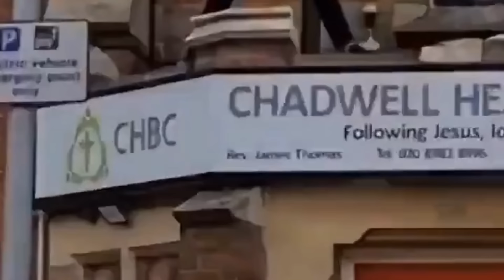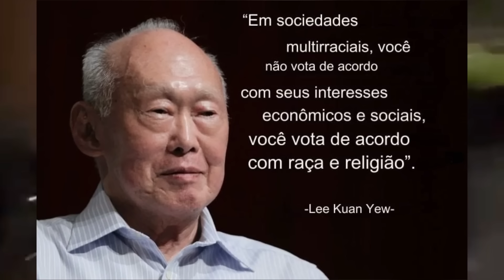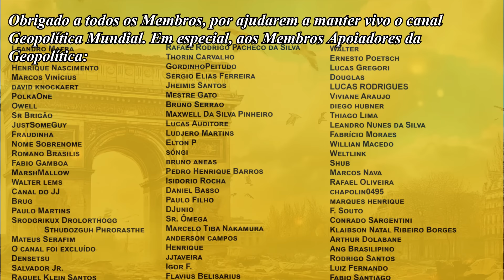Como a Inglaterra mostra o futuro da Europa?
Os protestos na Inglaterra revelam um futuro muito perturbador para os Europeus. A Europa da Utopia do Bem-Estar Social está se revelando o maior desastre político da história recente do continente.
E os europeus perceberão quando for tarde demais.

1) Quer ajudar o canal?

3) Entre no nossos grupos e fique por dentro de estudos de Geopolítica e das novidades do canal:

4) Seja membro deste canal e ganhe benefícios como lives exclusivas, participação grupo fechado de telegram e acesso aos vídeos exclusivos para membros: